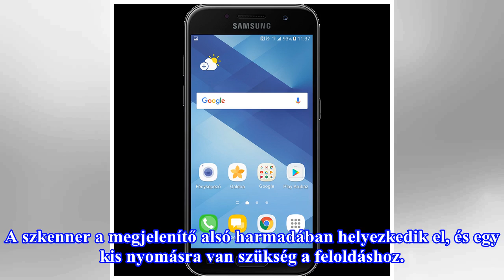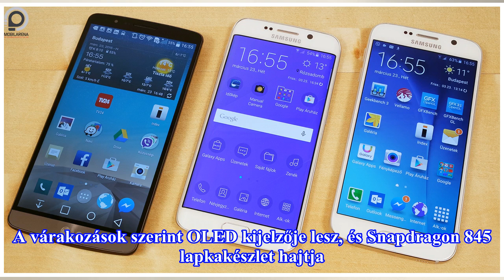Videó: Így működik az ujjlenyomat-olvasó, ha a telefon képernyője alá van beépítve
Egyre többet hallani a Xiaomi évfordulós csúcskészülékéről, a Xiaomi Mi 8-ról. Legutóbb egy videó is kiszivárgott, amely a telefon egyik különlegességét mutatja. Áprilisban ünnepelte nyolcadik születésnapját a Xiaomi, és a hírek szerint a Xiaomi Mi 8 csúcstelefonnal köszöntené az évfordulót. Legutób...